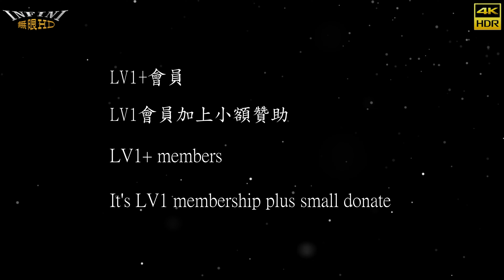【無限HD】Baby Queens 17(4K 60p)@屏東代巡府